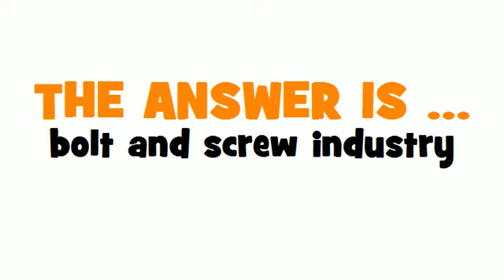GERMAN TRANSLATION QUIZ = Bolzen und Schraubenherstellung